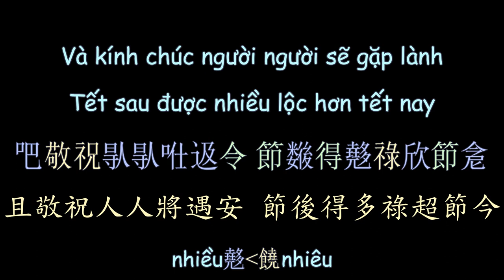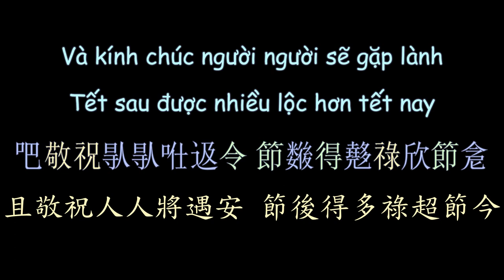越南流行歌曲《春日龍鳳團聚》漢喃歌詞 喃漢對譯 | Ngày Xuân Long Phụng Sum Vầy - Mina Young, Thầy Giáo Ba|Chữ Nôm Lyrics𡨸喃喃字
Ngày Xuân Long Phụng Sum Vầy - Mina Young, Thầy Giáo Ba

Viet Subber:Kohiangmi
Han-Nom Script Converter:Kohiangmi
Nom-Han Trans:Kohiangmi

漢喃轉寫：Kohiangmi
喃漢對譯：Kohiangmi
歌詞製作：Kohiangmi